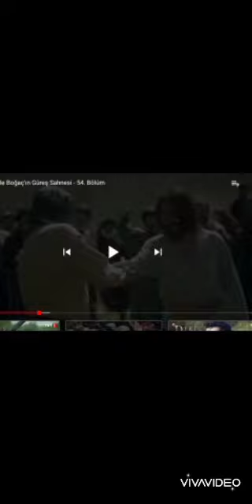Bamsi ALP won the competition against Tugtekin warrior l lYl💙